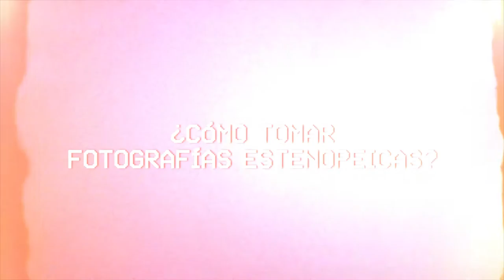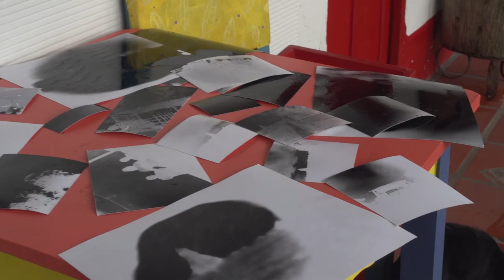Cómo se hace una Cámara Estenopeica (hasta el revelado)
¿Se ha imaginado cómo tomaban las fotos antes de los celulares? ¿Antes de las cámaras digitales? ¿Incluso antes de las cámaras de rollo? Nuestro equipo de cosas locas quiso regresar a los inicios de la fotografía cuando a las cámaras se les llamaba linternas mágicas y tomar una foto podía ser trabajo de todo un día. Ese proceso se llama fotografía estenopeica, y en el siguiente videoensayo veremos cómo una simple caja de cartón puede convertirse en una sofisticada cámara fotográfica…  pero de hace cinco siglos.